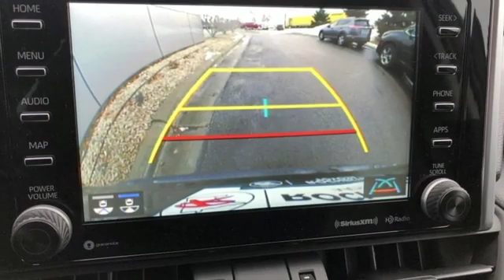New 2020 Toyota RAV4 Rochester, MN S37540 - SOLD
Year: 2020
Make: Toyota
Model: RAV4
Trim: Adventure
Engine: 2.5L 4-Cylinder DOHC Dual VVT-i
Transmission: 8-Speed Automatic
Color: Black
Interior: Eb20 Black
Stock #: S37540
VIN: 2T3J1RFV5LC075772
2020 Toyota RAV4 4D Sport Utility 2.5L 4-Cylinder DOHC Dual VVT-i AWD Adventure Black Recent Arrival! We look forward to earning your business.

Address:
4365 Canal Place Southeast